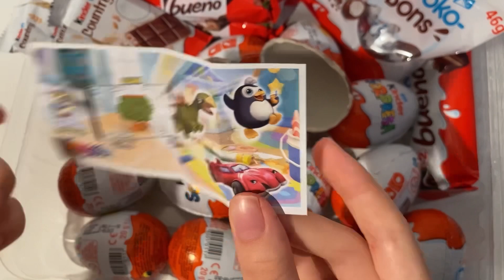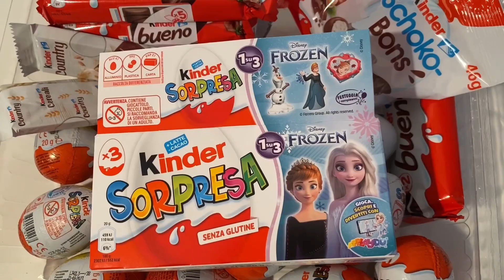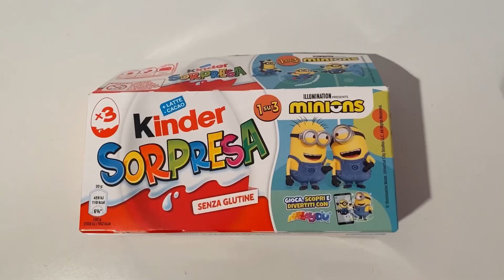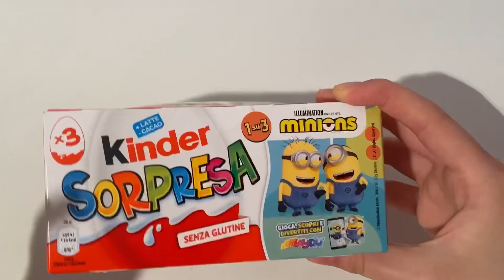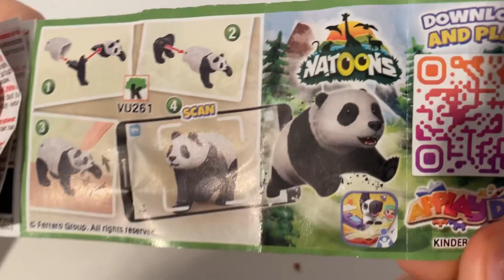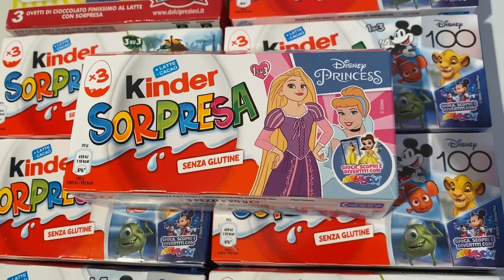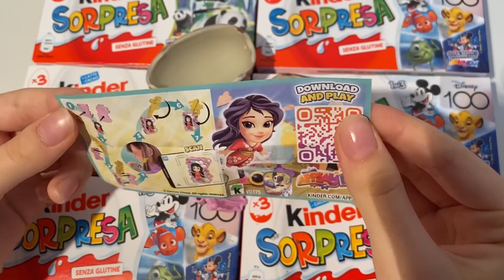XXL Compilation Kinder Surprise ASMR Unboxing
kindersurprise kinder natoons xxl compilation Kinder surprise ASMR Unboxing video opening. We opened a Kinder surprise natoons collection and showed the surprise inside. . ASMR is a fun and relaxing experience because it allows us to hear the natural sounds of the Opening. Unboxing is an anti-stress experience. The daily life of all of us is very hectic and stressful. We must try to fight the stress. sit back in your comfortable armchair with a cup of hot coffee and relax by watching xxl compilation Kinder Surprise ASMR Unboxing video. We recommend following a balanced diet. Chocolate contains a lot of sugar and should be consumed with caution